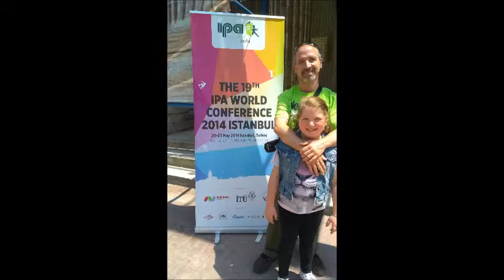Nöroeğitsel Dikkat Konsantrasyon Gelişim Eğitimleri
GÜVEN Bütünsel Gelişim Akademi, Çekmeköy,

BYJONG Nöroeğitsel Jonglörlük Oyunları ve Yaratıcı Drama ile Psikomotor-Psikososyal Yetenek ve Beceri Gelişim Eğitimleri

Tanışma oyunları

Isınma oyunları

Dikkat oyunlari

Hafıza Oyunları

Kendini ifade oyunları

Duygu ve Mimik oyunlari
Pandomim

Sağ-sol el oyunları

Zihinde canlandırma oyunları

Denge oyunları

Sözlü
Telefon
Toplantı

Yazılı
Mektup

Kendini ifade
Konuşma
Beden dili
Jestler
Mimikler

Sayı oyunları

Farkındalık oyunları

Baktığını Görme oyunları
şekil
Renk
Gözden geçirme
Detaylı Görme
Bütünsel görme

Duyduğunu Dinleme oyunları

Okuduğunu Anlama oyunları
5n1k

Sahip olduklarının değerini bilme

Mantık oyunları

İlişki oyunları

İlişkide problem çözme oyunları

Görev ve sorumluluk oyunları

Kimlik oyunları

Nefes oyunları

Meslek grubu oyunları

Dil oyunları
Bilmece
Tekerleme

Dinleme becerisi oyunları

Güven ve özgüven oyunları

Sosyal beceri oyunları

İlişkilendirme oyunları

Yaratıcılık oyunları

Yetenek geliştirme oyunları

NÖROEĞİTSEL ÖZEL EĞİTİME DESTEK EĞİTİMLERİ

DRAMA TERAPİ, OYUN TERAPİ, SANAT TERAPİ, HAREKET TERAPİ, BİBLİO TERAPİ

UYGULAMALARIMIZLA

Konsantrasyon Bozuklukları

Özgül Öğrenme Güçlüğü

Denge Problemleri

Hiperaktivite

Otizm

Dikkat Eksikliği

Odaklanma Problemleri

Göz Kayması ve Tembellikleri

Konuşma Bozuklukları ve Dil Gelişimi

Davranış Bozukluğu

Üstün Zekâ ve Üstün Yetenekli  Gelişim Programları

Özel Eğitim Mentorluk, Danışmanlık ve Bütünsel Yaşam Koçluğu

BYJONG Nöroeğitsel  Jonglörlük Oyunları Kurucusu

Yaratıcı Drama Lider Eğitmeni

Bütünsel Yaşam ve Eğitim Koçu

Serdar GÜVEN

YAŞAM BİR BÜTÜNDÜR !

BYJONG

Psikomotor&Psikososyal

Zihinsel, Bedensel, Psikolojik, Sosyal

Bütünsel Yaşam, Eğitim ve Sağlık Koçluğu

Dikkat, Konsantrasyon, Koordinasyon, Motivasyon Danışmanlığı

Eğitim, Koçluk, Mentorluk, Seminer, Sunum ve Etkinlik Hizmetleri

BYJONG Bütünsel Yaşam için Jonglörlük ve Oyun ile Nöroeğitsel Gelişim

Nöroeğitsel Multitasking Yetenek ve Beceri Geliştirme Eğitim ve Etkinlikleri

BYJONG Nöroeğitsel  Jonglörlük Oyunları ve Ekibi Kurucusu

Bütünsel Yaşam, Sağlık ve Eğitim Koçu

Serdar GÜVEN

BAŞARI BEYİNDE BAŞLAR!

ÜÇ TOP ÇEVİRME EĞİTİMİ ile

BEYNİMİZİN SAĞ ve SOL BÖLGELERİNİ AYNI ANDA KULLANMAK

EĞLENDİRİRKEN

YETENEKLERİMİZİ GELİŞTİRİYOR!
ÖĞRENMEYİ KOLAYLAŞTIRIYOR!
HAFIZAYI GÜÇLENDİRİYOR!
TASARIM ZEKÂMIZI ARTTIRIYOR!
EL ve GÖZLERİMİZİ GÜÇLENDİRİYOR!

BYJONG
NÖROEĞİTSEL JONGLÖRLÜK EĞİTİMLERİ

OYUN, SANAT, SPOR ve BİLİMİ BİRLEŞTİREREK
ÜÇ TOP ÇEVİRMEYİ ÖGRETİYOR!...